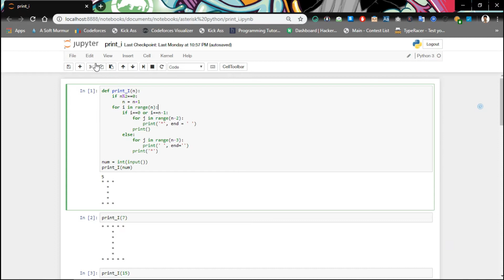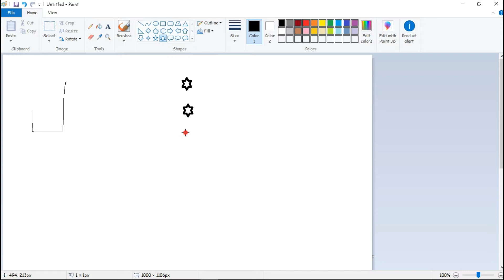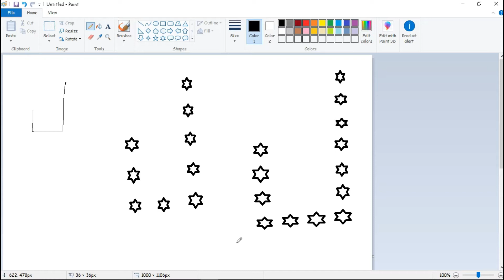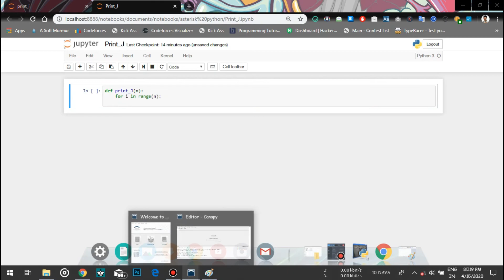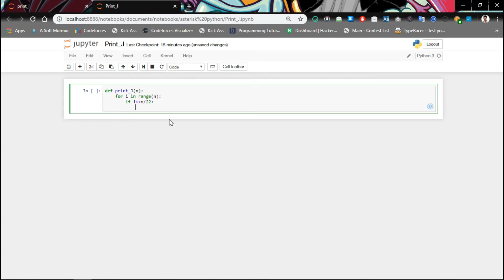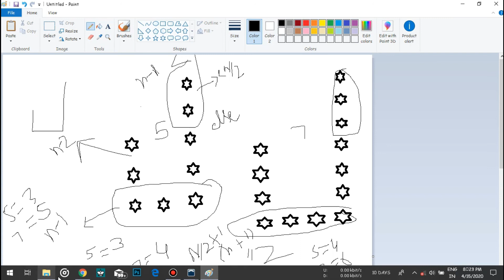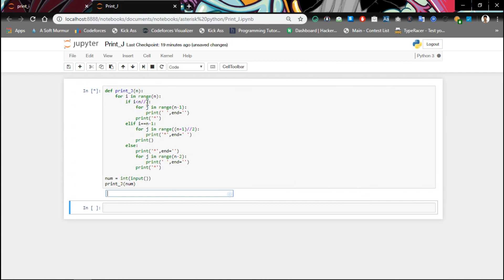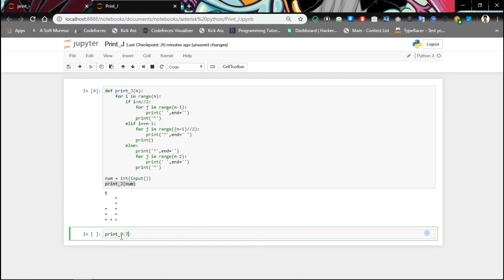10. Print J Using * | Alphabet Using Asterisk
In this video I'll show you how can print J using asterisk (*).
You can print J using asterisk in any programming language if you understand the logic I have tried to teach you.
I have printed J using asterisk in python programming language but you can use the same logic to print J using asterisk in any programming langugage.

You can copy the code or get the same file on github by clicking the link given below.